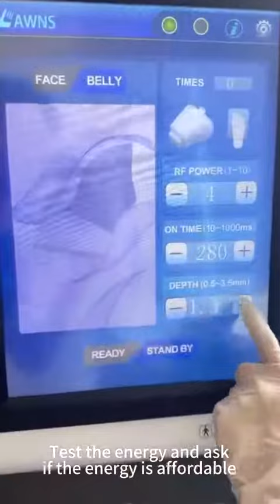FDA LAWN RF Radio Frequency Skin tightening Mahcine device.